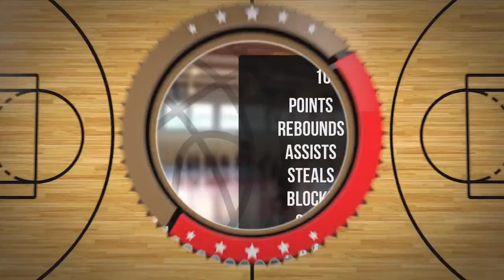Jan Wrąbel Player Mixtape DC92 Brodnica 2023